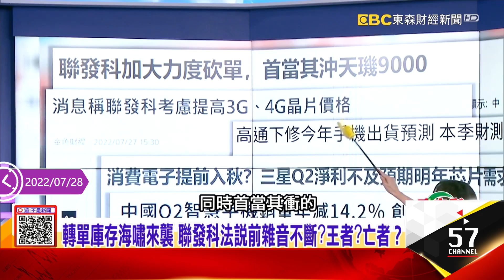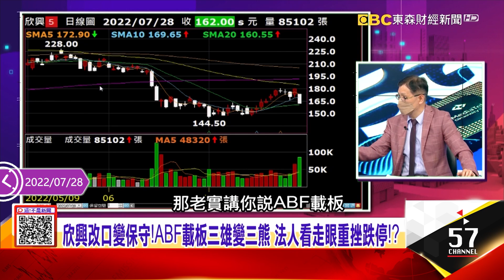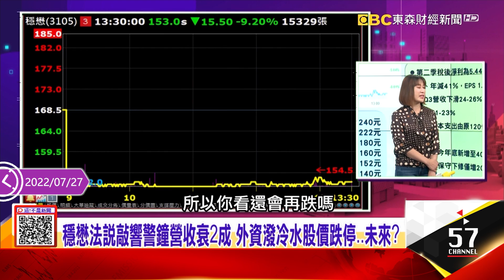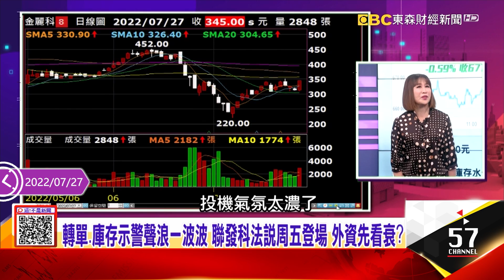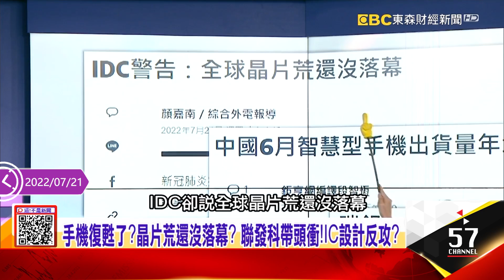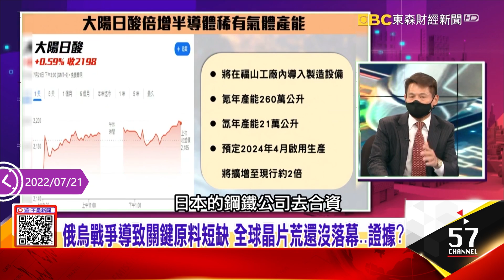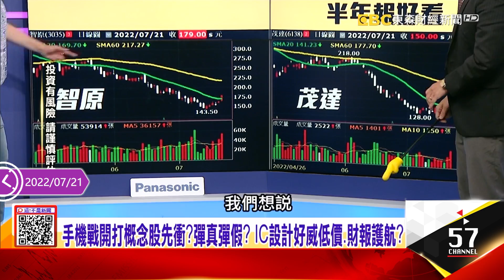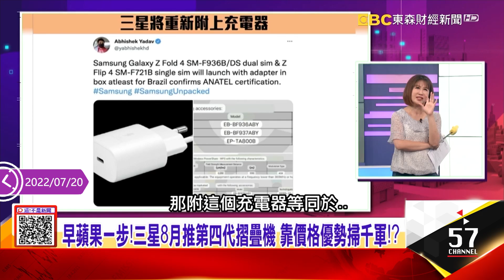全球晶片荒陣痛期未過！手機景氣大回神危機還是轉機？！-【阿娟周末不打烊】獨播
轉單庫存海嘯來襲 聯發科法說前雜音不斷？王者？亡者？
聯發科王子程正樺示警 半導體大危機？消費需求一場夢？
安卓機賣不好 聯發科天璣900慘了？靠3G、4G漲價補虧損？
本季財測欠佳 下修今年手機出貨預測 高通反轉看到什麼？
三星Q2淨利不如預期 明年晶片需求降溫？手機、面板最慘？
欣興改口變保守！ABF載板三雄變三熊 法人看走眼重挫跌停！？
Q3手機概念股靠iPhone？ 週五蘋果財報動見觀瞻？怎解讀？
郭明錤預警「非蘋」最壞時刻還沒到？ 概念股不妙？蘋果獨撐？
穩懋法說敲響警鐘營收衰2成 外資潑冷水股價跌停...未來？
外在環境變數多 力成下修Q3營收展望 超豐被庫存打壞展望？
轉單、庫存示警聲浪一波波 聯發科法說周五登場 外資先看衰？
郭明錤點名MOSFET、充電器、相機複製穩懋模式？ 創惟先打跌停？
蘋果已追加零部件訂單 連山寨版都來蹭熱度 iPhone獨撐大局？
手機復甦了？晶片荒還沒落幕？ 聯發科帶頭衝！IC設計反攻？
6月中國智慧機出貨量年增9%、iPhone也爆衝 手機景氣回神？
俄烏戰爭導致關鍵原料短缺 全球晶片荒還沒落幕..證據？
價格跌跌不休！本支出超過「40%紅線」拐點到？晶片荒何時落幕？
手機戰開打概念股先衝？彈真彈假？ IC設計好威低價、財報護航？
手機大戰下半年回春？！iPhone14尬透明、折疊創意大亂鬥
獨！iPhone14原來長這樣？現場拆解模型機實測該換機？！
透明版iPhone來襲！「Nothing」更時尚蘋果？電音模式超殺？
TCL折疊尬三星！可凹折、三折、伸縮新機來襲 翻轉市場？
手機大戰開打！蘋果、三星決戰下半年 概念股先起跑？可追？
早蘋果一步！三星8月推第四代摺疊機 靠價格優勢掃千軍！？
手機雜音蘋果沒在怕！除了鏡頭 iPhone 14還有超強秘密武器？
神！iPhone可以擋子彈就人一命？ 難怪「立訊」要挖角偷技術？